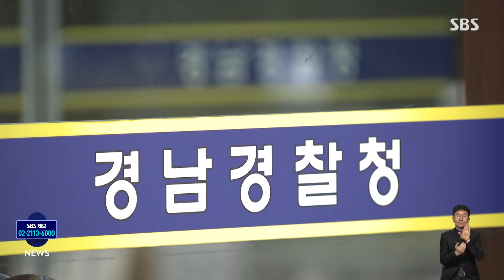'교제 폭력' 신고만 7번...이별 후까지 이어진 폭행에 결국 / SBS 8뉴스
〈앵커〉

과거 연인 사이였던 남성에게 폭행당해 병원 치료를 받던 20대가 숨졌습니다. 그런데 경찰이 가해 남성을 체포했다가, 풀어준 사실이 드러나 유족이 반발하고 나섰습니다. 논란이 커지자, 경찰은 구속영장 신청을 다시 검토하겠다고 밝혔습니다.

KNN 최한솔 기자가 취재했습니다.

〈기자〉

20대 이 모 씨의 눈 주위가 시퍼렇게 멍들었고 얼굴은 퉁퉁 부었습니다.

목이 졸린 자국도 남았습니다.

지난 1일, 경남 거제에 있는 이 씨의 자취방에서 헤어진 남자친구 A 씨에게 폭행을 당한 상처입니다.

[이모 씨/피해자 : 엄마. (왜 말을 해. 무슨 일 있어?) 00이가 나 때렸어. 자는데 갑자기 찾아와서 때렸어.]

비밀번호를 알아낸 A 씨는 연락을 받지 않는다는 이유로 무단으로 집에 들어가 잠을 자던 이 씨를 때렸습니다.

[피해자 어머니 : 기절할 거 같으면 놨다가 조르기를 반복했어(요.) 그리고 나서 마지막에 한 말이 '너는 이제 주먹으로 맞는다.' 그러면서 때린 게.]

이 씨는 전치 6주의 진단을 받고 입원치료 중 지난 10일 상태가 나빠져 인근 대학병원으로 이송을 요청했지만, 거절당한 뒤 몇 시간 만에 숨졌습니다.

3년의 교제기간 동안 데이트 폭행 신고만 7차례였고, 헤어진 뒤에도 또 폭행을 당한 겁니다.

[피해자 어머니 : 파출소에서 연락받고 가니깐 애가 울고 있어요. 머리는 다 뽑혀 있고 친구들 보는 앞에서 많이 맞았더라고요. 난 몰랐는데.]

피해자가 숨지자 경찰은 A 씨를 지난 11일 긴급 체포했지만, 다음날 풀려났습니다.

피의자 소재지가 분명하고 연락도 닿는 상황이라 긴급체포의 요건을 갖추지 못했다는 게 검찰의 설명입니다.

한편, 국과수의 1차 부검에서 폭행과 사망 사이의 직접적인 연관성은 확인되지 않은 가운데, 경찰은 추후 정밀 조사를 토대로 구속영장 신청을 검토하겠다고 밝혔습니다.

(영상취재 : 정창욱 KNN)

KNN 최한솔